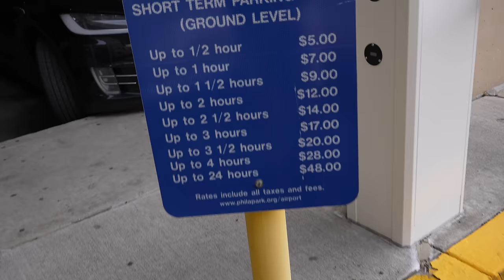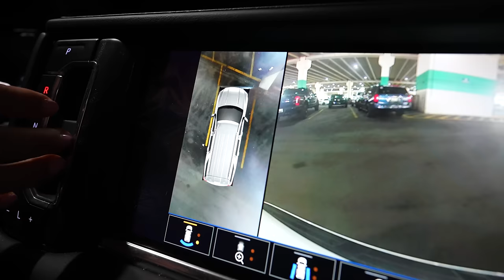Our Scary Uber Driver And Ride (This could have been you)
Our Scary Uber Ride was something from a horror movie. I'm not hating on Uber but our driver was freaking us out.

Follow CJ on Instagram: @cjfaison
Follow CJ on Twitter: @cjfaison

Paradise by Bazzi,  License ID: 03Ywde3v4o8